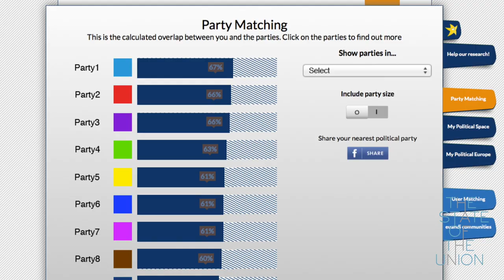The State of the Union 2014 - Trailer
The State of the Union 2014 Conference
7-9 May, Florence, Italy

stateoftheunion.eui.eu